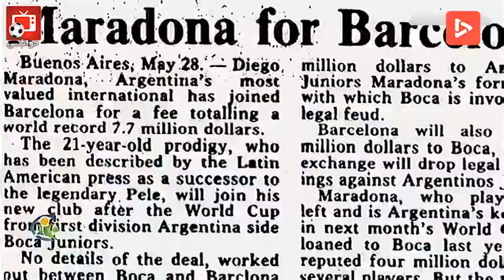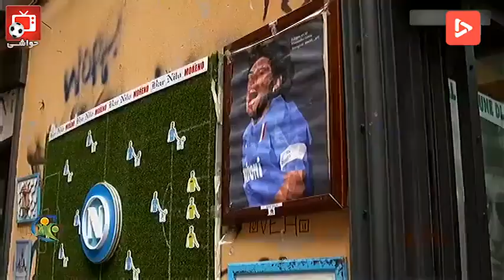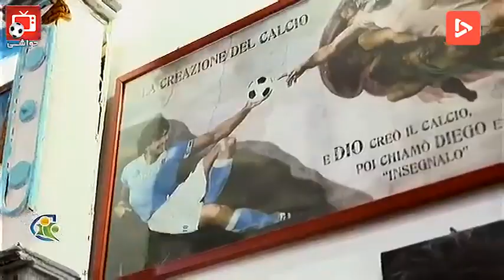مستند مارادونا با صدای عادل فردوسی پور